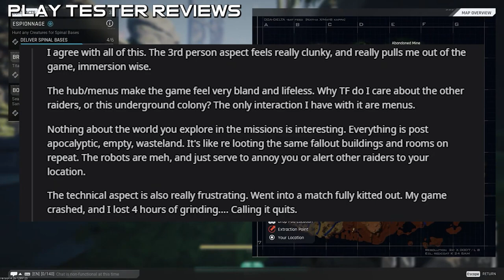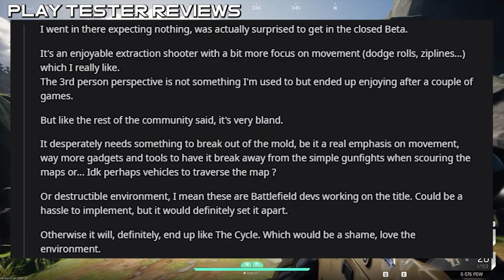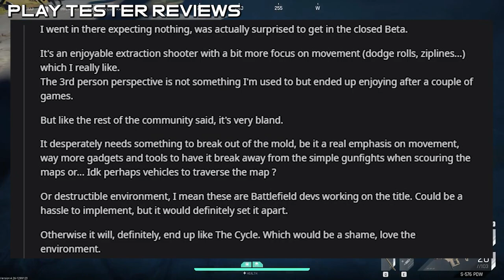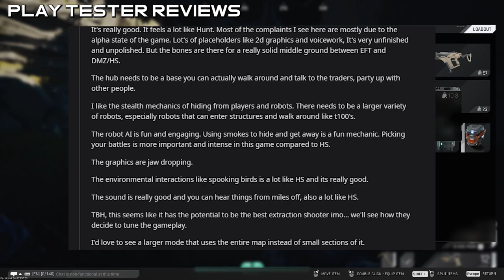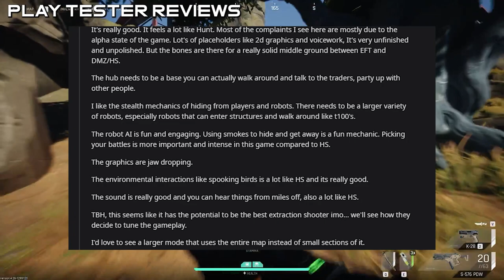Everything You NEED to Know About Arc Raiders...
Arc Raiders, the forever "upcoming" extraction shooter made (by embark studios) that everyone is waiting for. Arc Raiders has quite a while until it comes out yet.. Considering Embark has openly stated that "The Finals" must be released first, before they shift full attention to Arc Raiders. Makes sense I spose.. :'( EITHER WAY Arc Raiders is a HIGHLY ANTISIPATED game. I managed to get some controversial information about Arc Raiders and wanted to inform everyone of EVERYTHING I find out and now know about Arc Raiders. I AM SUPER STOKED for this game. :D

Community:

🌳 LinkTree: Linktr.ee/magnety.gg

🗣️🎙️Join The Community Discord! :D

***INSERT TIMESTAMPS AND TITLE HERE!***